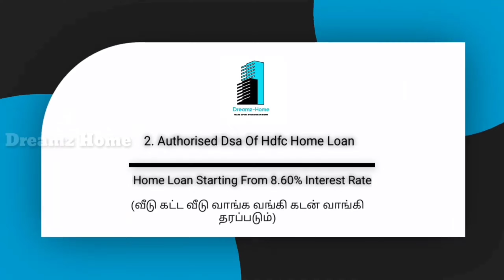மதுரைல 100% தரமான👌 வீடு விற்பனை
Hi

For More Houses & Construction in Madurai or Advertising Propose Contact Riyaz Dreamz Home Channel - 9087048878

dinMadurai